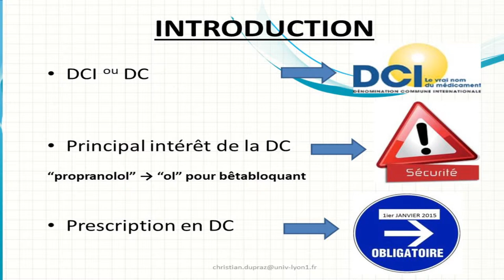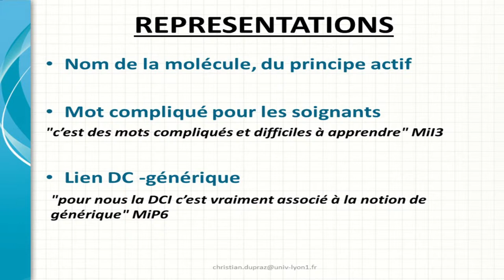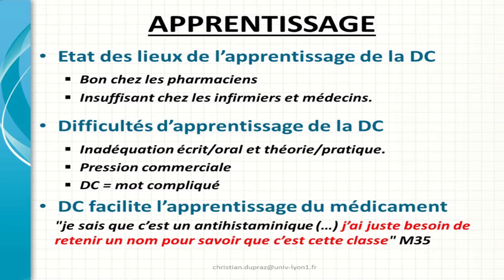Prescrire en DCI : représentations avant l'obligation.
Pr. Christian Dupraz